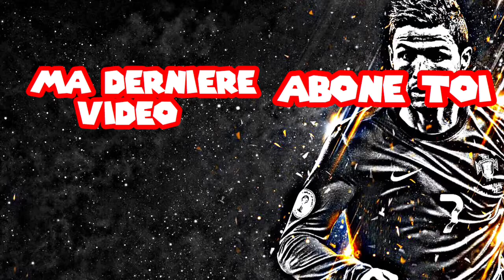UNE BONNE PARTIE!!! (MOBILE LEGENDS)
Salut tous le monde j’espère que vous allez bien moi en tout cas ça va super on se retrouve ici pour faire une vidéo sur Mobile Legends: Bang Bang